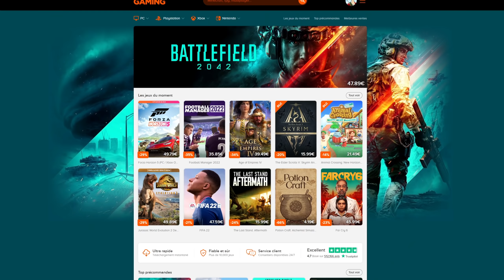Bart le délinquant - The Simpsons: Hit and Run #3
Gameplay des Simpsons Hit and Run !